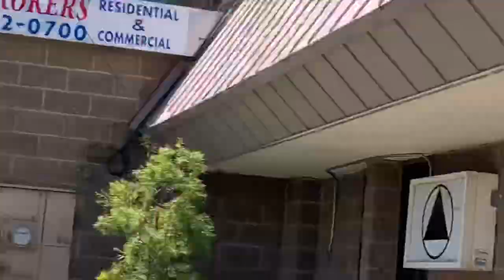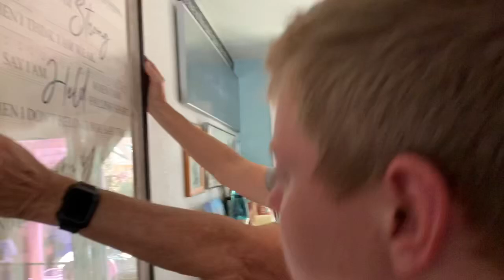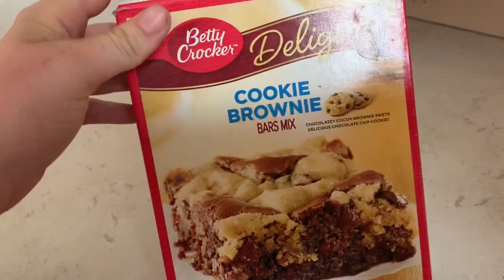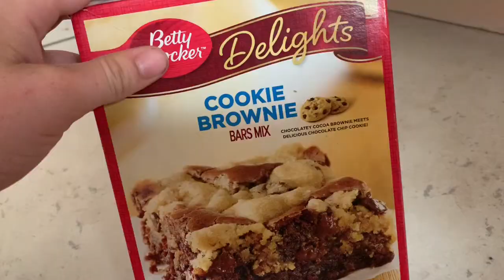Emergency fire in our neighborhood!!!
Hey guys!!! I hope you enjoy this video!!! See you guys tomorrow for another video!!!